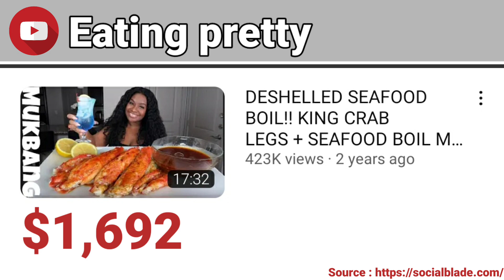How Much Eating pretty Get paid From YouTube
In this video, I will show you, How much Eating pretty get paid from YouTube
Search terms to help you find this video:
Eating pretty
Eating pretty YouTube salary
Eating pretty YouTube income
Eating pretty channel revenue
Eating pretty YouTube earnings